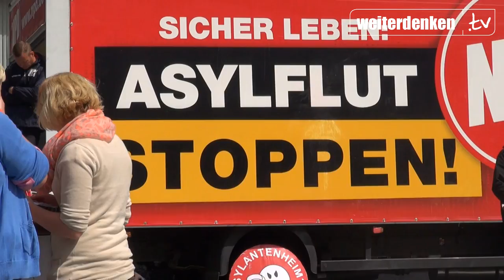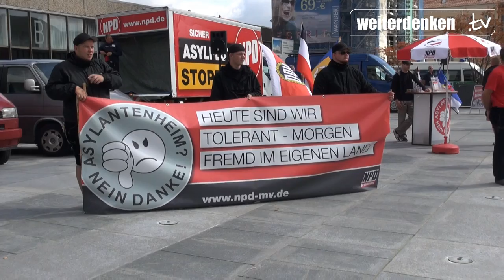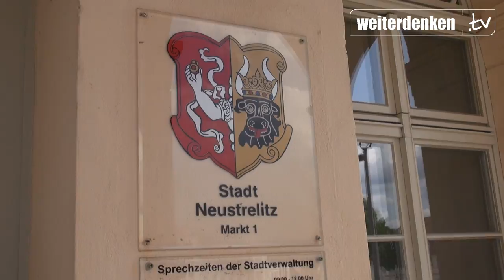NPD vor Ort - Asyltour durch MV - Friedland - Neubrandenburg - Neustrelitz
Neubrandenburg hört zu!

Heute hat sich gezeigt, welche anziehende Wirkung eine Volksrede entfalten kann, wenn diese direkt an die eigenen Landsleute gehalten wird und es dazwischen keine tatsachenverdrehenden Medienvertreter und schreienden Linkschaoten gibt.

Auf dem Neubrandenburger Marktplatz gab es mehrfach Applaus in Richtung NPD-Redner. Die Landtagsabgeordneten Tino Müller, Michael Andrejewski und Stefan Köster sowie der NPD-Fraktionsvorsitzende im Kreistag Mecklenburgische Seenplatte Hannes Welchar sprachen unzensiert zu den umstehenden Neubrandenburgern. Die Anzahl der Zuhörer wuchs zwischenzeitlich auf über 100.

Vermutlich war es der Klang der ungewohnt klaren Worte über die schleichende Überfremdung, über den Ausverkauf unserer Heimat und über die volksfeindliche Politik der demokratischen Blockparteien, wegen dem viele Neubrandenburger stehenblieben. Ebenso interessiert nahmen sie den Bericht von Hannes Welchar über das Asylantenheim im Markscheiderweg zur Kenntnis. Demnach droht sich dieses zu einem Kriminalitätszentrum in der Vier-Tore-Stadt zu entwickeln. Einige der dort untergebrachten Asylanten verübten eine Reihe von Straftaten und demolierten ihre eigene Unterkunft. Immer wieder kommt es zu polizeilichen Ermittlungen.

Weitere Stationen waren heute Neustrelitz und Friedland. Hier sprach u.a. der Nationale Stadtvertreter Matthias Grage.